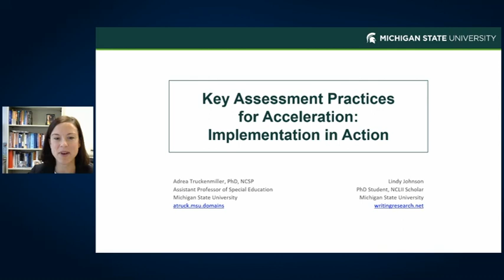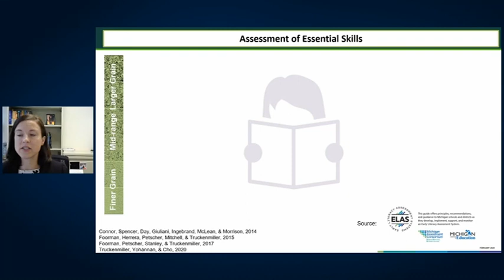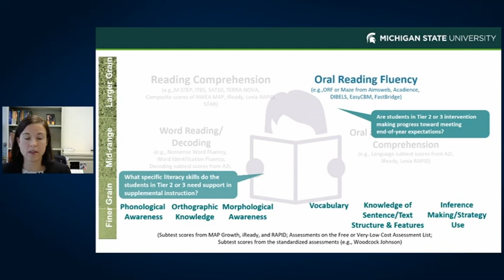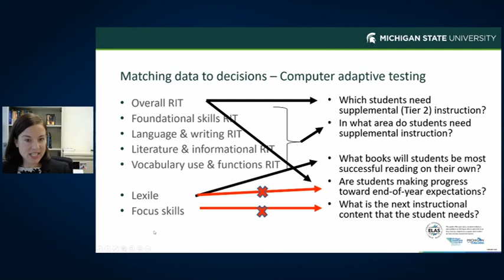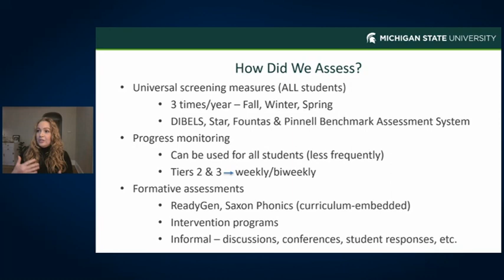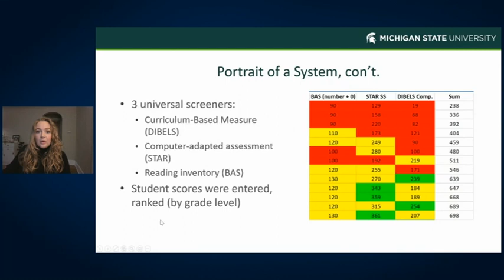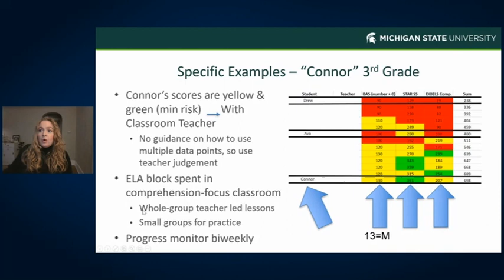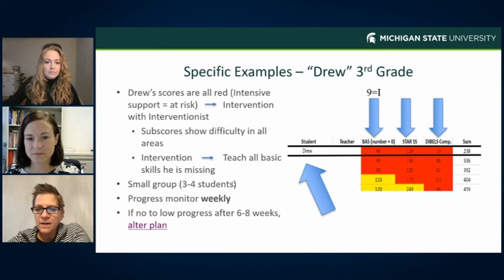Key Assessment Practices for Acceleration: Implementation in Action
Dr. Adrea Trunkenmiller and Lindy Johnson kicked off the Fall Accelerated Learning Webinar series with a focus on assessment practices for acceleration.

Each year students enter Michigan classrooms with a wide variety of strengths and learning needs. The larger variability of learning experiences students had in 2020 has made this point more salient than ever before. The only way to understand students’ development is through informal and formal assessment. However, it is also more imperative than ever to use valuable school time to prioritize instruction and limit compliance-oriented assessment. In this session, presenters will provide concrete criteria and research-based examples of how districts/schools can reduce assessment time and accelerate learning through focusing on essential skills and clearly targeted assessment purposes. Presenters will draw from existing resources. They will highlight the specific high leverage instructional decisions and associated high-quality literacy assessments from the Early Literacy Assessment System Guide and the Learning Progressions for Developing Skilled Readers and Writers. Additionally, a classroom implementation example will be provided, outlining how teachers can use data to prioritize curriculum resources and instructional strategies.